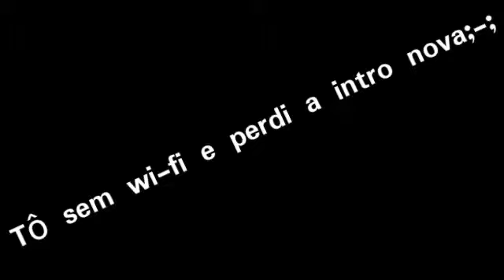ESPECIAL 50 SUBS!! VALEU, VOCÊS SÃO 1000/10 ~Rumo aos 100~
Que o poder de UrieLove esteja com vocês

╰ PEDIDOS ON ╮

BANNER's e PERFIS: Em troca de intro boa e divulgação do canal(no caso de docetes, aceito code's de PA) se não tiver, podemos negociar

EDIÇÕES RELACIONADAS AO AMINO: Negociável

♥QUER UMA EDIÇÃO?♡

Personagem:
Nome:
Cor:
Estilo de Edição:
Alguma exigência?:

Minhas contas no Amor Doce

SellynaMichaelis
ScarletKishumira

•§enpais Đesigners•

• CANAL DA TEAM•
(Grupo de recrutamento)

🏮•§enpais Đesigners•🏮

• ADM'S •

• MEMBROS •

Ainda dominaremos varginha kkk
Selo de aprovação
jนv¡ค ണ¡cнคεℓ¡ร